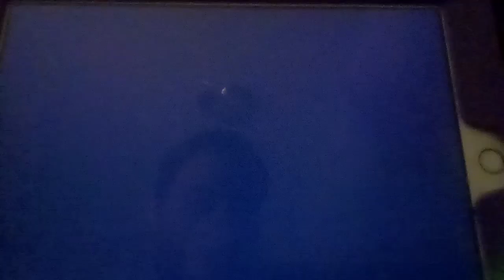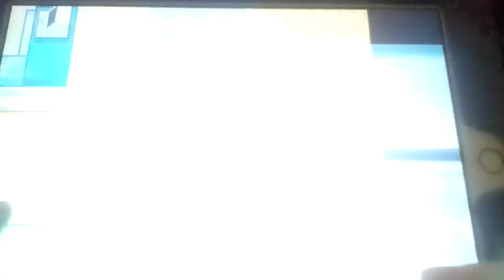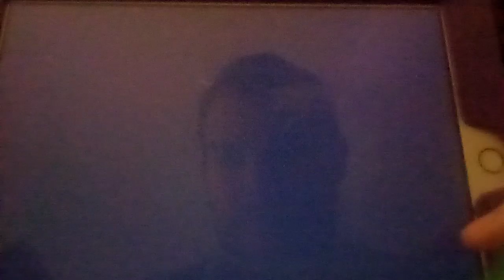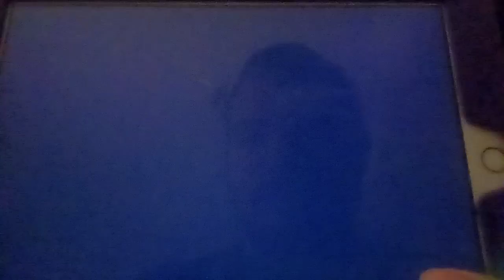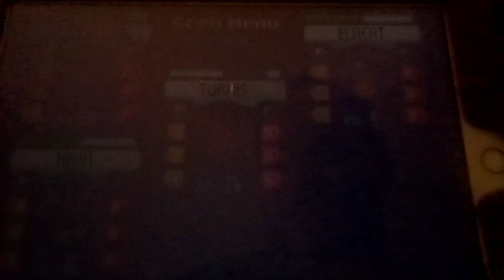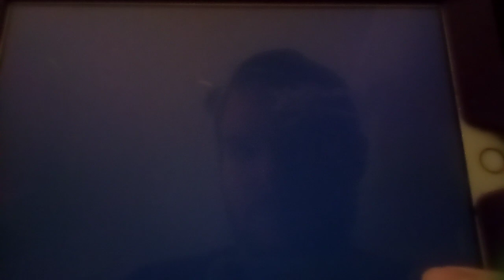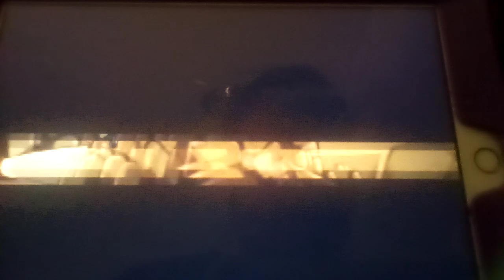Let's play EvoCreo Part 14: Gotta Record This Quick Before I Go To Work